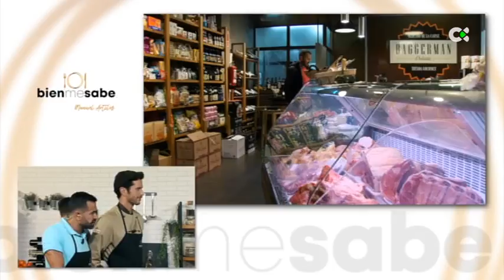Espaguetis con gambas al ron | Bienmesabe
Nuevo programa de Bienmesabe donde el producto estrella es el  ron. Manuel Artiles, junto a un joven chef de los Hoteles Escuela de Canarias, afrontar un nuevo reto: Espaguetis con gambas al ron y pimienta rosa.